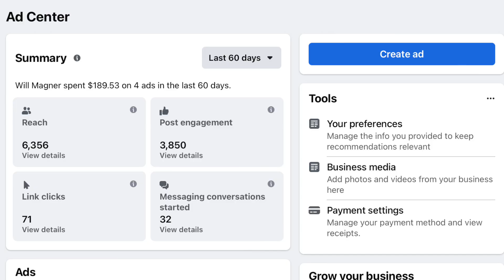FRIST MONTH PRESSURE WASHING, Facebook Ad Conversion Results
It's in the title, hope you enjoyed the video! Love you my washing brothers! PEACE!